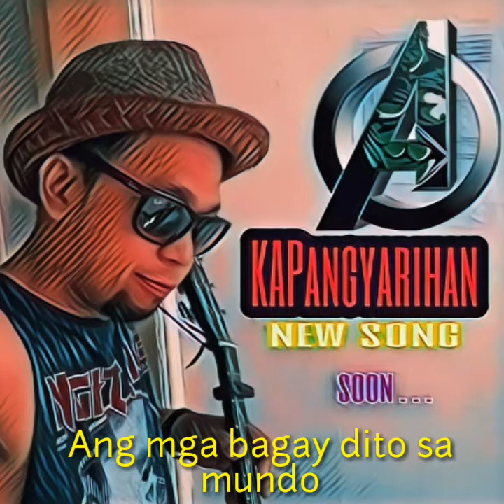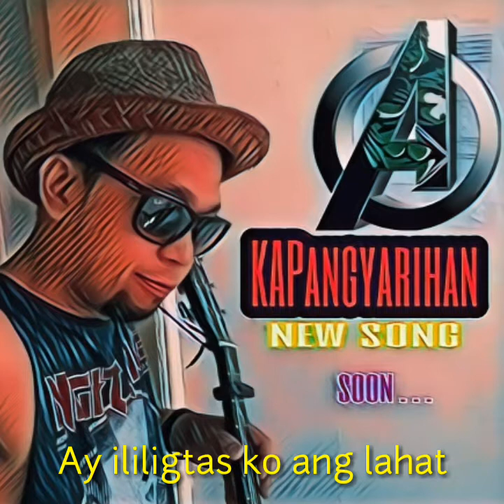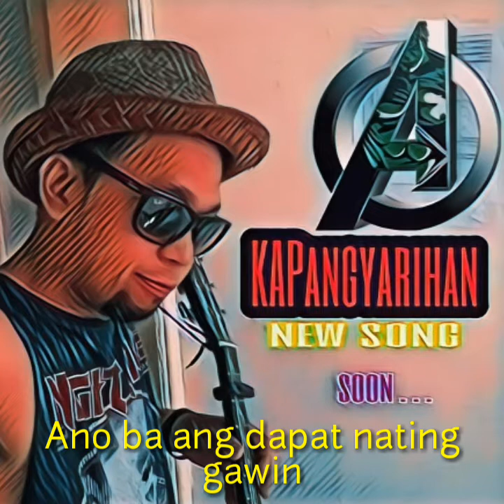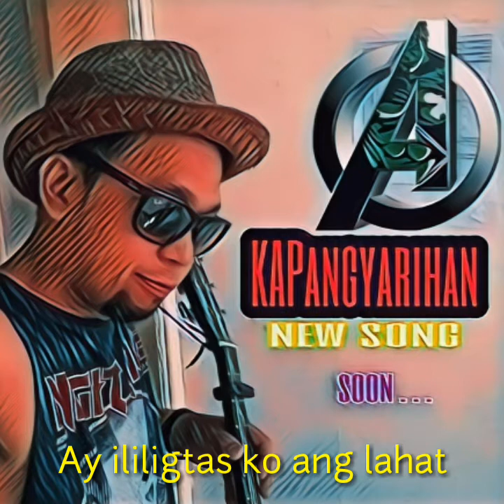Kapangyarihan Original Composition - Albert Odeña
AWIT PARA SA PANDEMIC COVID 19